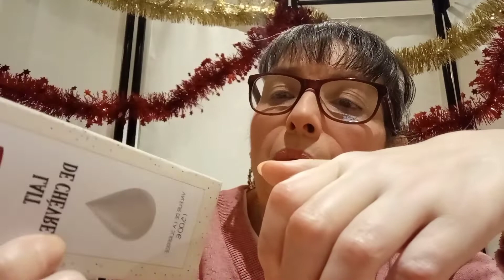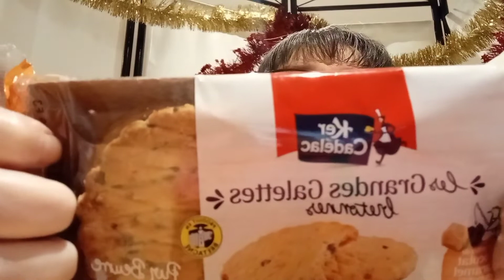OUVERTURE DE MES CALENDRIERS JOUR 6 DÉCEMBRE